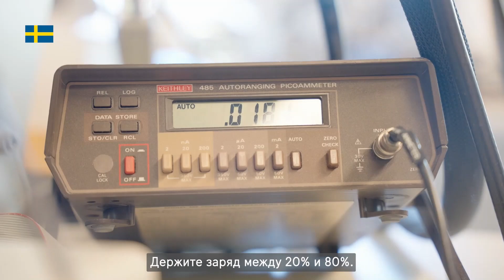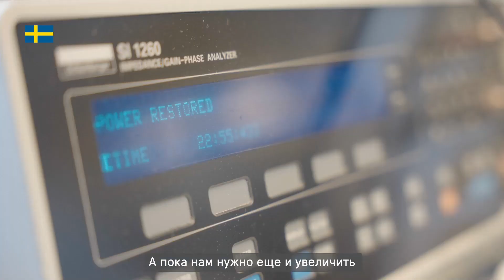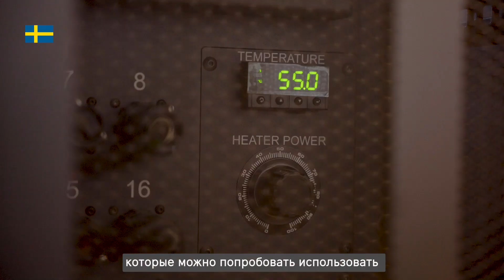Спроси шведа: химик Даниель Брандель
Как правильно заряжать телефон, чтобы аккумулятор прослужил как можно дольше? Сколько сможет проехать электромобиль без подзарядки в 2030-м?

Новый гость нашей рубрики "Спроси шведа" — профессор Даниель Брандель из Уппсальского университета и Центра изучения аккумуляторов.